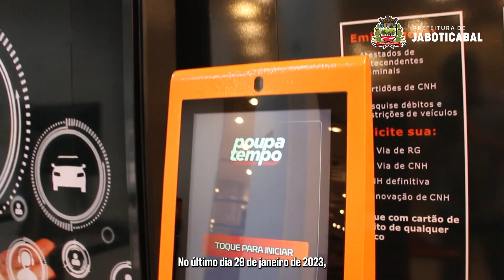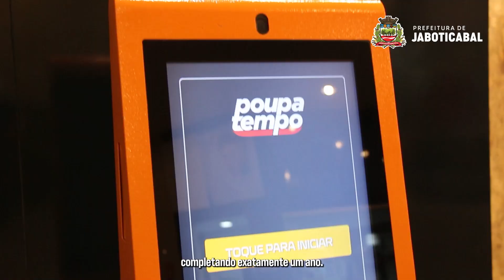POUPATEMPO JABOTICABAL FAZ MAIS DE 20 MIL ATENDIMENTOS EM UM ANO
No último dia 29 de janeiro de 2023, o Poupatempo de Jaboticabal completou o seu primeiro aniversário. Desde a inauguração, o posto contabiliza mais de 40 mil atendimentos prestados, em média 3,3 mil serviços são realizados mensalmente na unidade.

O Poupatempo no município é uma conquista da população de Jaboticabal, pois agora conta com serviços mais ágeis e rápidos, além de acesso à diversos outros atendimentos na própria cidade, como por exemplo, a emissão de RG e renovação de CNH.

O posto fica na Praça Dom José Marcondes Homem de Mello, 146 - Centro. O atendimento é de segunda a sexta-feira, das 9h às 17h, e aos sábados, das 9h às 13h.

Os cidadãos que precisam realizar serviços presenciais devem agendar data e horário pelo portal aplicativo Poupatempo digital ou nos totens de autoatendimento.